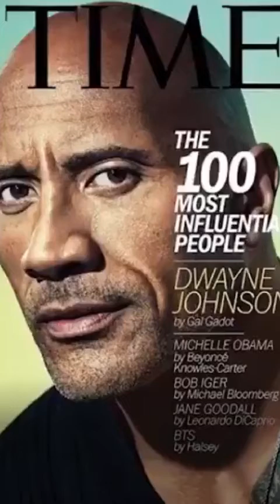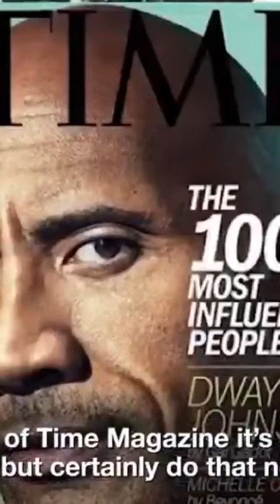the rock instagram post | rock new vedio | the rock(3)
the rock instagram post | rock new vedio | the rock